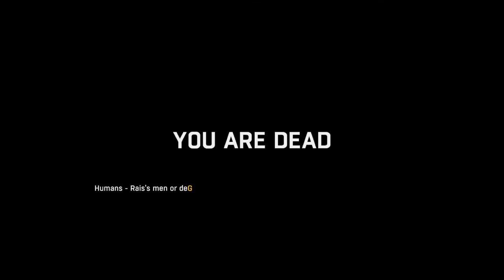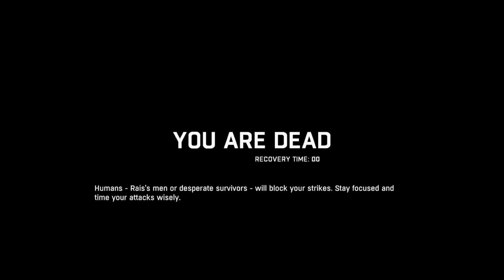BURNNN!!!!!! Dying Light Eps. 11 *NO COMMENTARY*